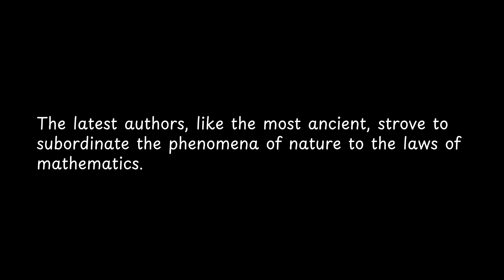The latest authors, like the most